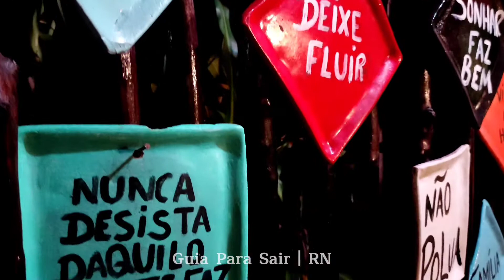Bella Pizza em Pipa / RN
Pizzaria com rodízio de pizzas e massas, na badalada praia da Pipa, Rio Grande do Norte.